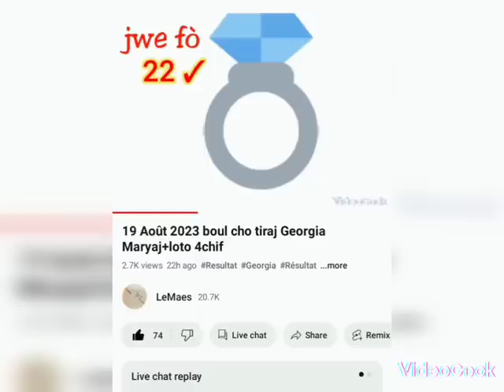20 Août 2023 boul cho tiraj Georgia Maryaj+loto 4chif